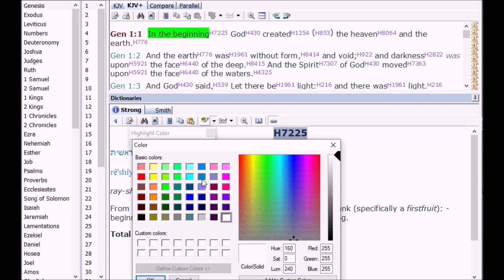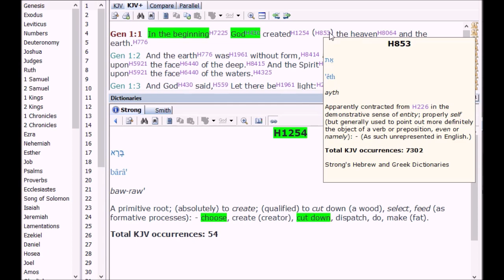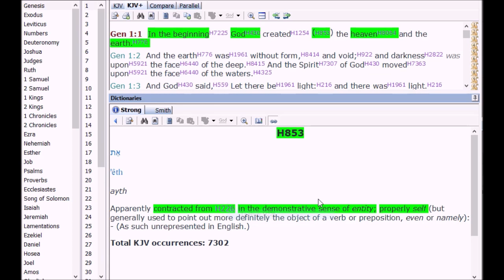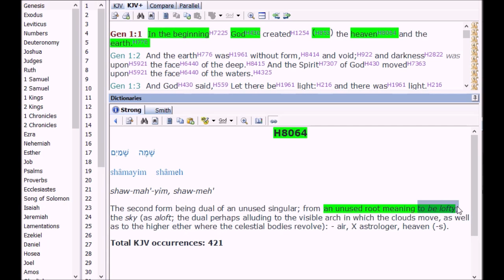GENESIS 1:1 with definitions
Genesis 1:1 showing the original definitions